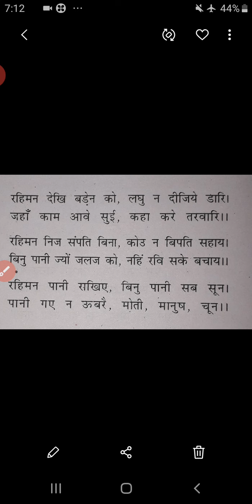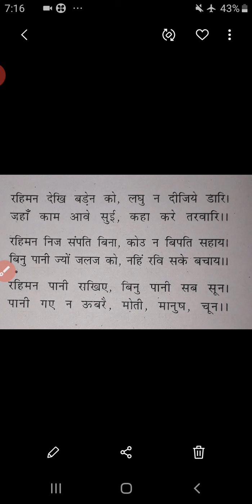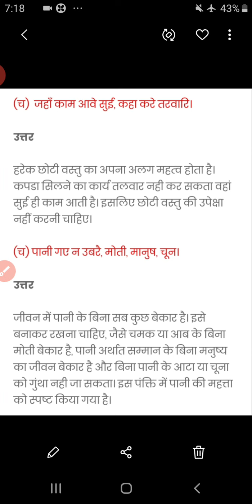Class 9th Rahim ke dohe Part 2